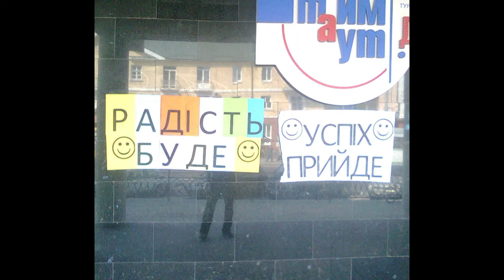540 pressure inward double flip на ходу!(Igor Shtogryn)